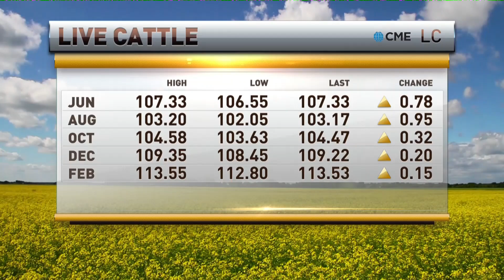Oliver Sloup on RFD-TV (Livestock 6.24.19)